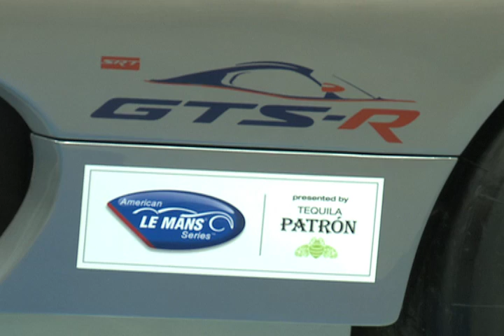2013 SRT Viper GTS-R in Wind Tunnel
Two identical SRT Viper GTS-Rs will compete in the production-based GT class in the series. Four drivers currently are signed to drive including Dominik Farnbacher, from Ansbach, Germany; Marc Goossens from Geel, Belgium; Ryan Hunter-Reay from Dallas and Kuno Wittmer from Montreal. Additional driver and team announcements will be forthcoming.